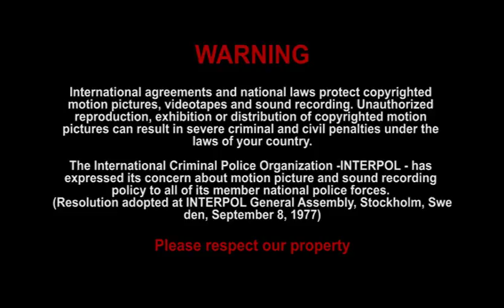Almost Homeless (2014) - Short Documentary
A look at youth homelessness